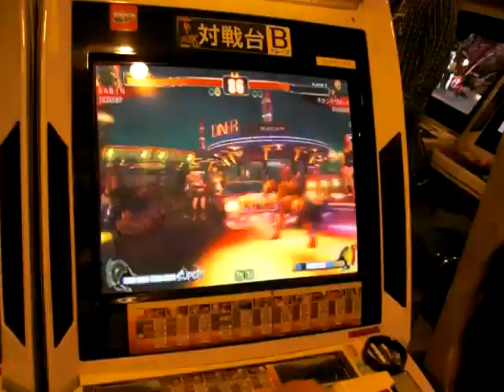SABIN[SIM] vs Kikanbou MAX[AK] - 2nd round [3on3 tourney]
Team TKD vs Team Kikanbou MAX